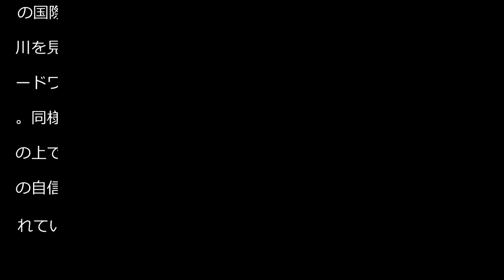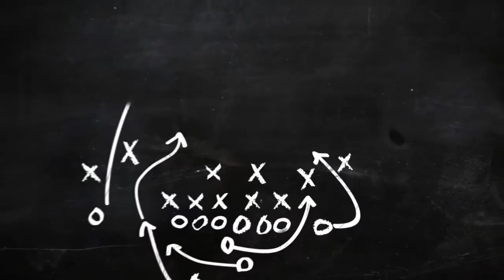【横浜FC】小川航基が森保監督視察前で今季５点目「駆け引きをした」今季２度目のPK弾 - Ｊ１ : 日刊スポーツ